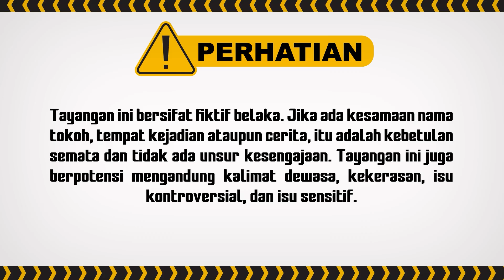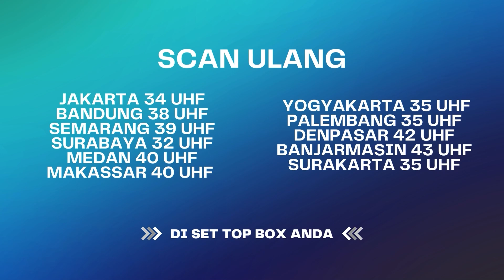Ucil Ketangkep Ocol Ucul?! | Tuyul Dan Mbak Yul Eps 36 (3/5)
Mbak Yul sedang pusing karena mobilnya mogok dan dibantu oleh Adiknya Om Kentung. Sementara, Ucil berhasil di tangkap oleh Ocol Ucul, tapi beruntungnya, Ucil selalu punya 1000 cara untuk melepaskan diri dari Ucul dan Ocol.

000013
092561
000020